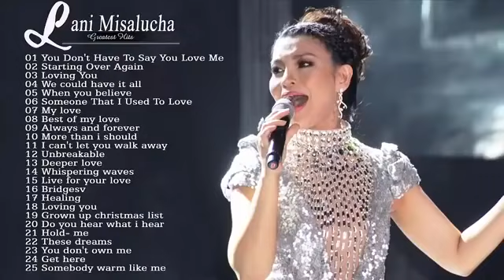Lani Misalucha Greatest Hits Love Songs 2020 - Best Of Lani Misalucha Nonstop 2020